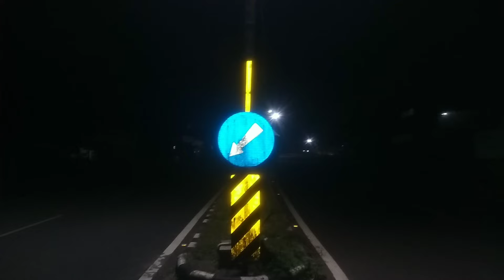ಮಧ್ಯರಾತ್ರಿ ನಮ್ಮ ಊರಿನ ಪೇಟೆ ಹೇಗೆ ಇರುತ್ತದೆ | ಬೈಕ್ ಯಲ್ಲಿ ಹೋಗುವಾಗ ಹಂದಿ ಅಟ್ಯಾಕ್ | Tulu vlog